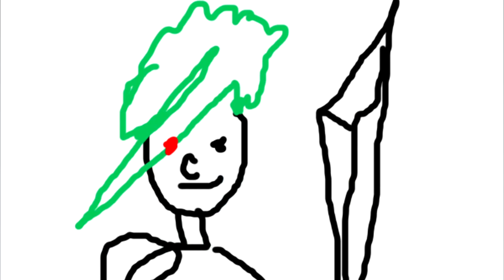Armchair Devs #4: Star Ocean 6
Star Ocean 6 is dead. Stagnation over the last 10+ years has led to the series not drawing interest from a new audience and decreasing ambition and budgets have dissatisfied long-time fans. We need new ideas to make Star Ocean 6 the best the series has ever been. Three contestants will vie for the greenlight in Armchair Devs: Star Ocean 6